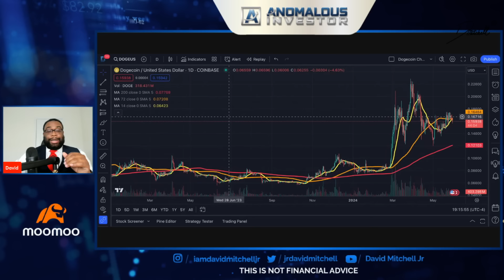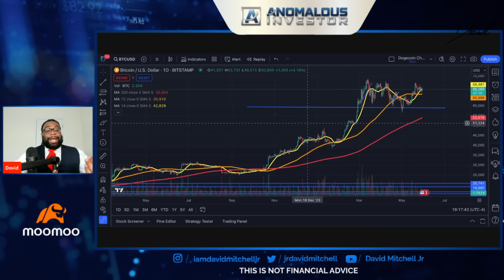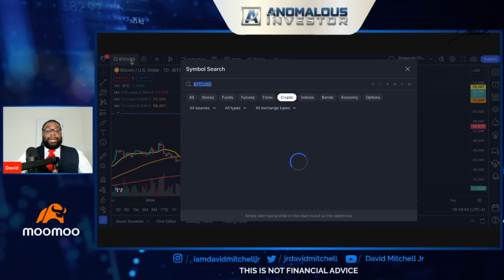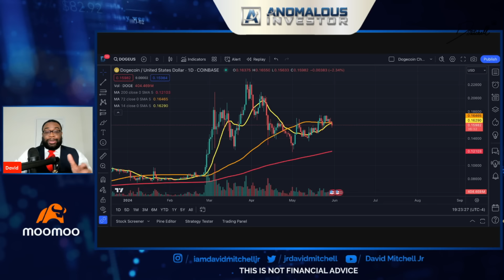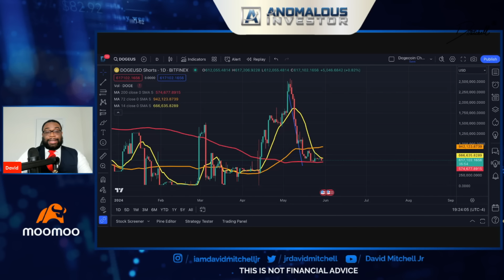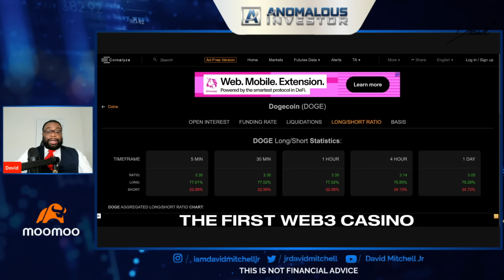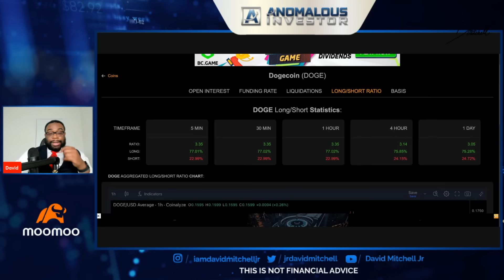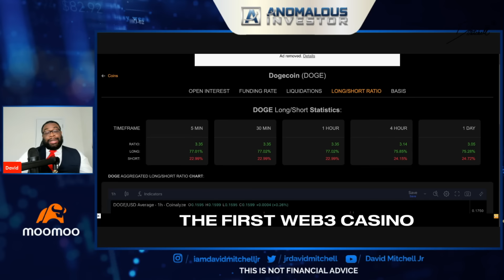Doge Golden Cross & Trump Macro Events | Dogecoin News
/ davidmitchell.  .